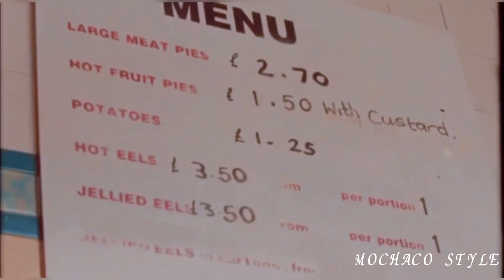⭐︎三浦春馬⭐︎君に贈る歌〜Song For You